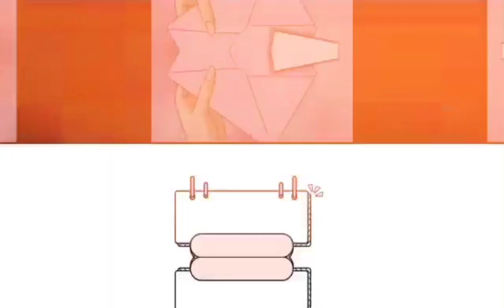Aayaw, ayaw Toto oy Gusto - PART 9